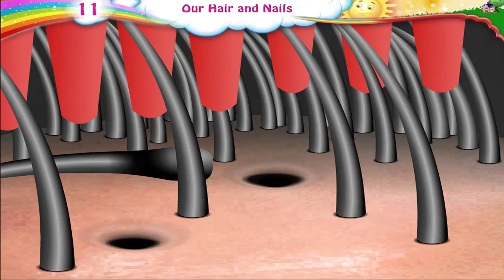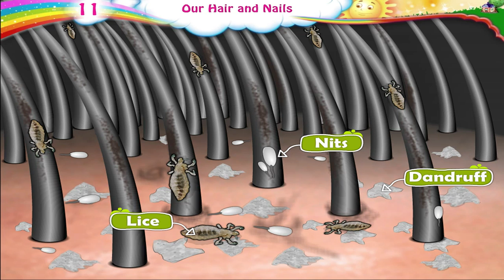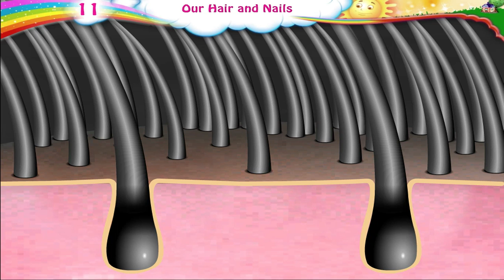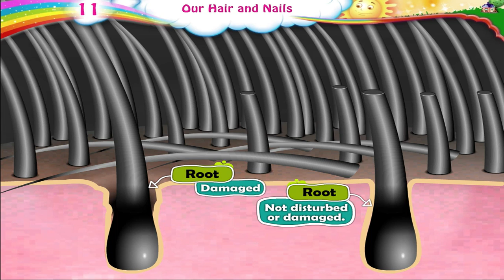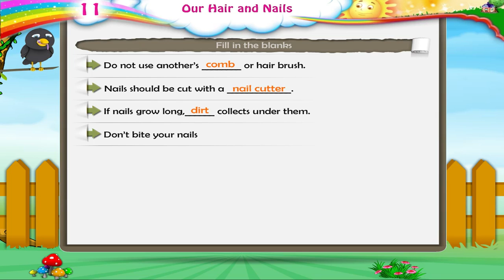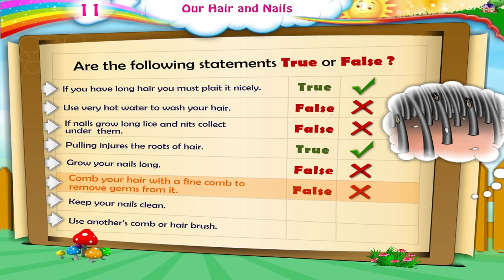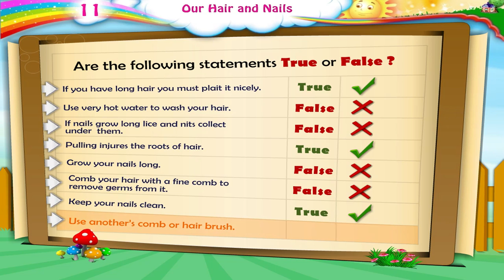Learn Grade 3 - Science - Hair and Nails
In this video you get to  Learn Grade 3 - Science - Hair and Nails

KidsClassroom is an online fun classroom for kids in different languages. A channel where kids learn grammar, maths, and science in an effective and fun way.  Educational videos for kids.